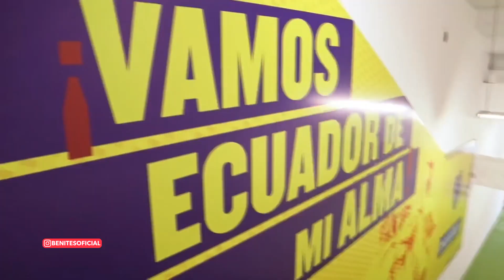ARQUEROS para MEDIR a VENEZUELA y CHILE ELIMINATORIAS 2021, Ecuador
SÍGUEME
ARQUEROS DE ECAUDOR PARA ELIMINATORIAS 2021